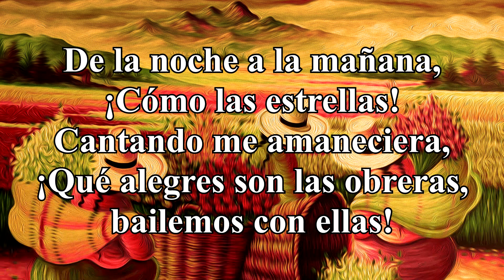ILLAPU | LAS OBRERAS | INSTRUMENTAL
Tema de Víctor Jara interpretado por el icónico Illapu y reversionado por El Trovero.

No tengo los derechos de autor, sin embargo, es un tema que me encanta.
¡Arriba el pueblo!